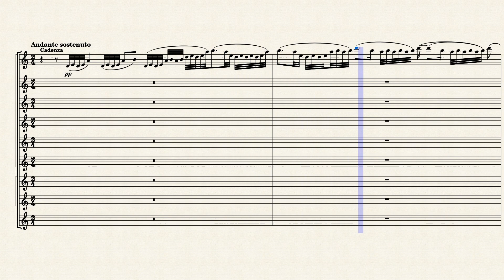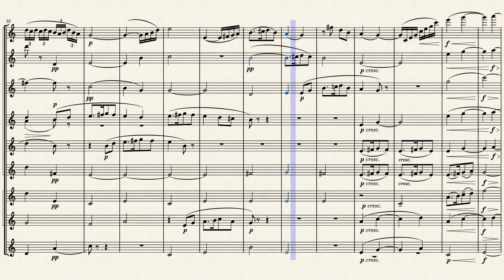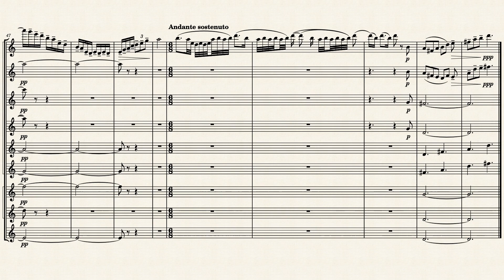The Lark Ascending – Ralph Vaughan Williams (EXCERPT)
or